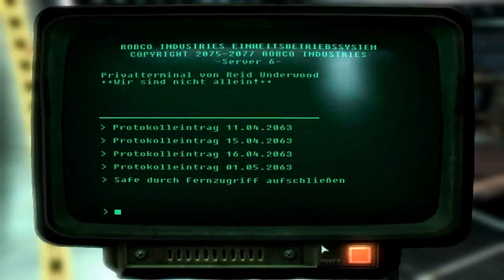Let's Play Fallout 3 #117 [german][HD] - Mothership Zeta teil 5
wir plündern den frachtraum und durchsuchen das forschungslabor